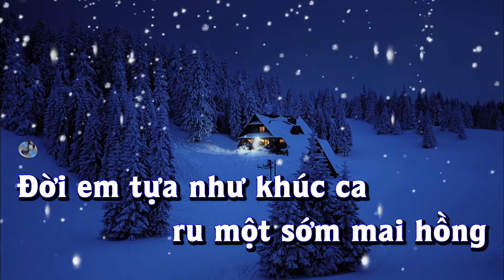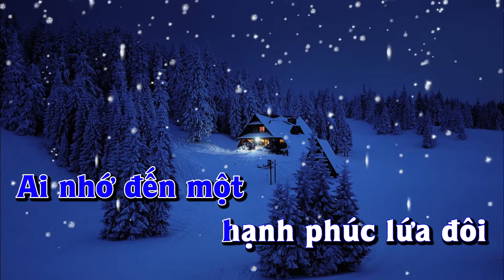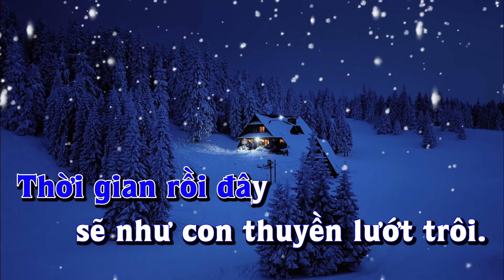Karaoke - CHIẾC LÁ MÙA ĐÔNG - Tone Nam | Lê Lâm Music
Lê Lâm Music KaraokeCHIẾCLÁMÙAĐÔNGToneNam KaraokeNhạcSốngCHIẾCLÁMÙAĐÔNGToneNAM